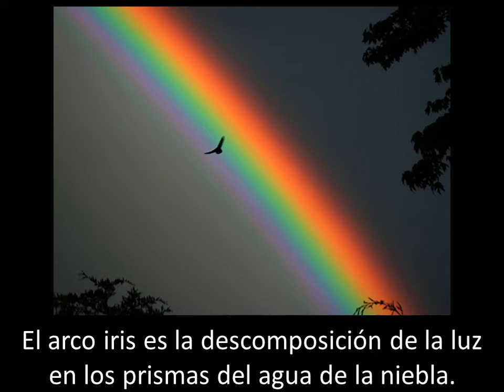Paseo de colores 1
Fantasías de color